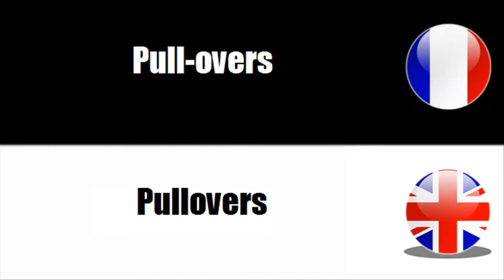学习英语和法语 Miscellaneous outerwear